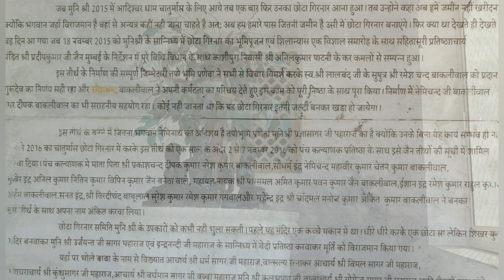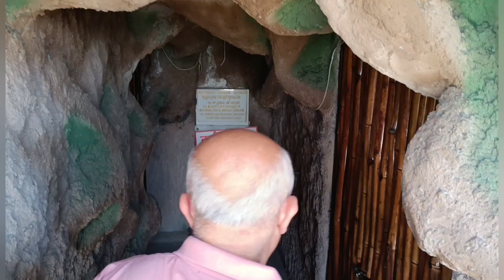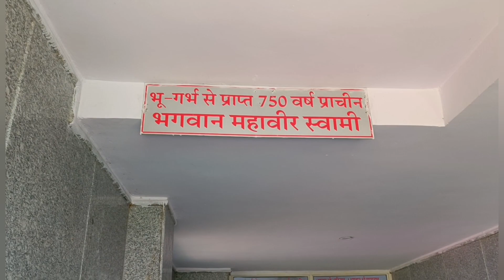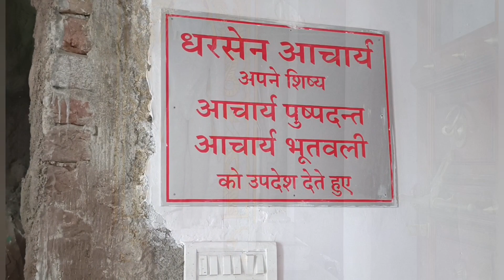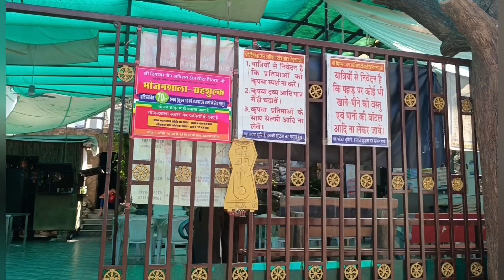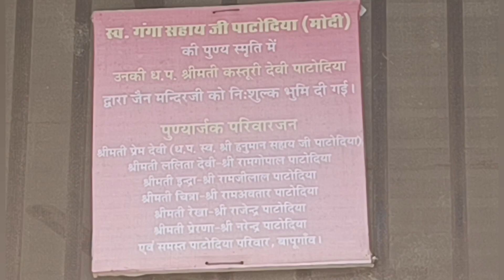Chota Girnar Digambar Jain Mandir | Bapugaon Kotkhawda | Jaipur | Travel | Travel Vlog